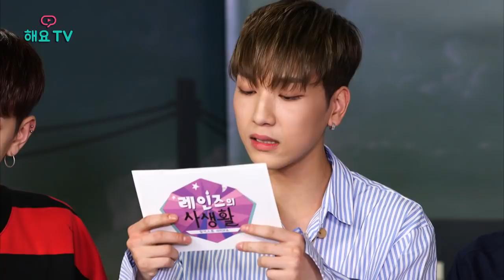[Full] 레인즈의 사생활 3회 다시보기 (Private Life Of RAINZ) @해요TV 171025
[해요TV] 레인즈의 사생활 @해요TV 171025
- Private Life Of RAINZ 171025

HeyoTV is a mobile live broadcast of K-pop stars.
Download the 'HeyoTV'Application for more fun :)